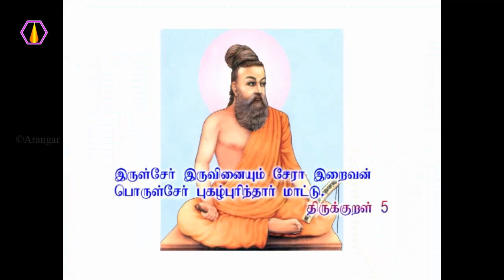பாவ புண்ணியத்திற்கு விளக்கம்